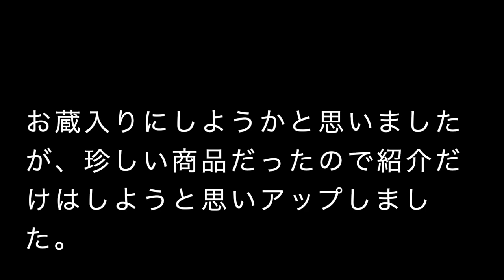【ペッパーランチ③】焼き牡蠣ペッパーライスを食べるも？ ＃663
9月3日にペッパーランチ君津店で焼き牡蠣ペッパーライスを食べてきました。　　A」❤️❤️❤️❤️❤️　登録お願い致します　❤️❤️❤️❤️H